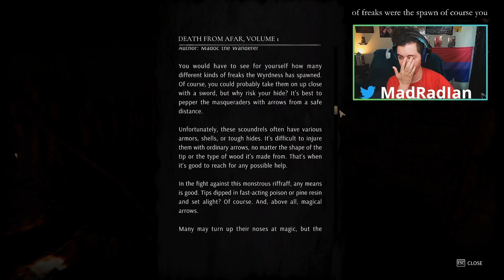#9 Evicting a Necromancer! | Let's Play Tainted Grail: The Fall of Avalon (Early Access)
Chapters:

00:00- Beginning
00:01- Horns of the South
08:00- Forgotten Cemetary
38:00- Hunter's Camp

I'm a really big fan of Arthurian lore and deck builders so when awakenrealms made taintedgrailconquest I loved it! Imagine my surprise when they made an RPG in the style of Skyrim but set within the Tainted Grail universe. The game is still in early access but that won't stop us from having fun, exploring, and cracking some heads.

Twitter.Com/MadRadIan
Twitch.Tv/MadRadIan

From the Steam store page:

"Create your unique character
Explore dark world with full freedom
Choose your playstyle - close combat, bow, magic, stealth and more!
Complete fully voiced over quests with hard choices
Develop your character and determine your playstyle
Complete various challenging dungeons
Discover mystery behind death of King Arthur and the current fall of avalon
Craft, cook, brew potions, lockpick, mine and even go fishing

Current Patch: 0.6: Judgment of the Excalibur
Available intro (Island Asylum) and Chapter 1 (Horns of the South) in final version, after major upgrades of all systems in the game.

Find unexpected quests and adventures on every inch of the island and roam it without constraints. Explore hidden caves and dungeons, roam ancient ruins and travel through the Wyrdness itself. Find secrets big and small and piece them all together.

The mysterious and complex story of Tainted Grail spans over 1,000 years, from the moment King Arthur led the people of the Homelands to the shores of Avalon. Journey through Avalon to uncover the dark secrets behind the Fore-Dwellers, and the Wyrdness itself.
The game is inspired by and based on universe created by one of Poland's best fantasy writers - Krzysztof Piskorski.

Face enemies the way you choose. Whether you want to strike from the shadows, use bows and daggers, fight face to face using cold steel or bare bones - you’re free to decide. The arcane is also at your disposal as you conjure powerful spells, weapons and familiars, or use forbidden rites of the druids. Create your own, unique style and challenge the foes and monsters of Avalon.

Crafting a character tailored to your playstyle plays a significant role in your adventure. The intricate progression system and a wide array of attribute-related perks will allow you to steadily grow stronger with each level. While journeying through Avalon, you'll also have access to a variety of equipment, including weapons, spells, shields, armor, and more. All of these elements combined will allow you to shape your own, unique character.

During your journey, you’ll encounter simple commoners, battle-worn soldiers, and even gods of old in need of your assistance. You’ll have to make choices in a world in which there are no good answers, but your decisions matter and your choices are respected.

The game will come with many supporting systems that will allow you to use all of the gathered ingredients, sourced from various places throughout the island. Some of the resources will require you to scavenge the land. You could also cast your fishing rod to uncover what creatures lurk in the island's murky waters. For those who tread a darker path, an alternative awaits – pilfering the belongings of unsuspecting victims to fill your own pockets. With the resources at your disposal, you’ll be able to trade or transform them into useful items, life-saving potions, equipment or food. Coming prepared in this land, engulfed in the misty Wyrdness, is the key to survival."